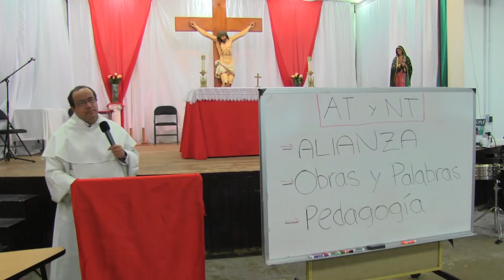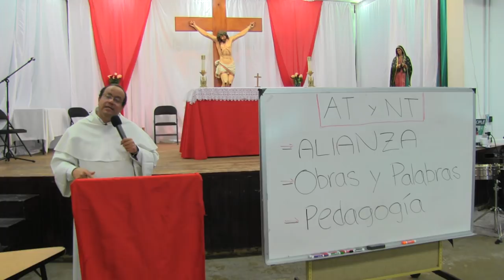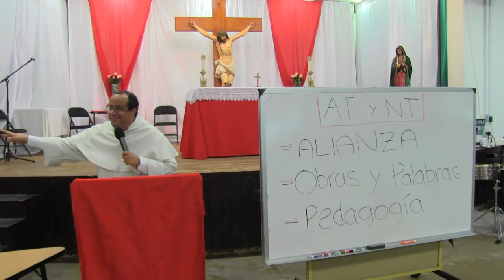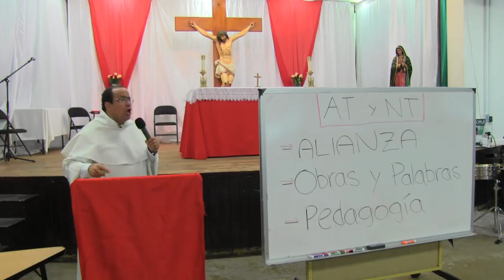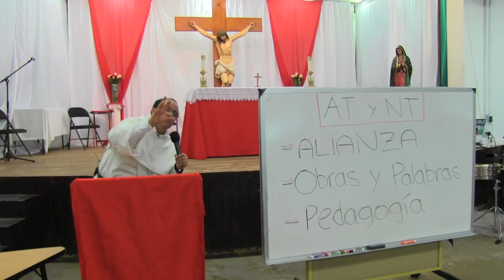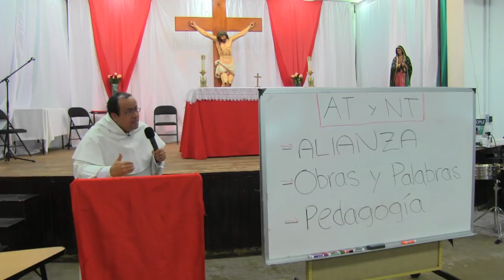Sentido y propósito de la Ley de Moisés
1. La Ley--la Torah, para ser más precisos--es una historia, la historia de la ALIANZA entre Dios y su pueblo.

2. La Alianza es fruto del AMOR compasivo de Dios que ha rescatado a su pueblo, y que le da NORMAS para preservar la libertad que le ha dado, de modo que no recaiga en idolatría.

3. Las normas pueden clasificarse en dos grandes grupos: hay unas que tienen un valor más permanente; son aquellas que conectan con la LEY NATURAL que ya está y nos habla en nuestra conciencia. Las que tienen un valor más temporal tienen un PROPÓSITO PEDAGÓGICO, sobre todo a través de rituales, o de prohibiciones, que infunden el sentido del misterio.

4. En la Biblia, el misterio no es algo imposible de conocer sino algo infinito de conocer.